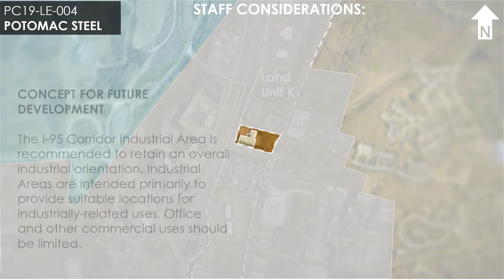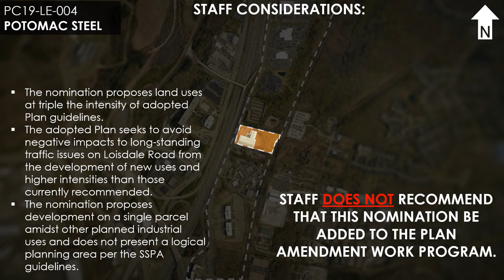2019 South County SSPA Nomination Overview: Potomac Steel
This is an overview of the proposed land use nomination (PC19-LE-004) for Potomac Steel, located at 7801 Loisdale Road, near the I-95 corridor of Fairfax County’s Lee District. This nomination was submitted as part of the county’s Site-Specific Plan Amendment (SSPA) process.